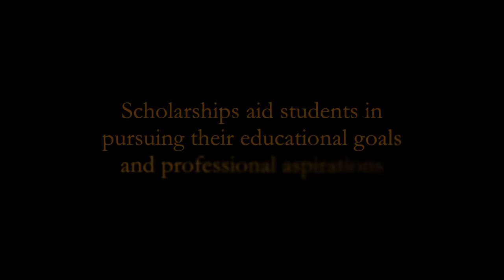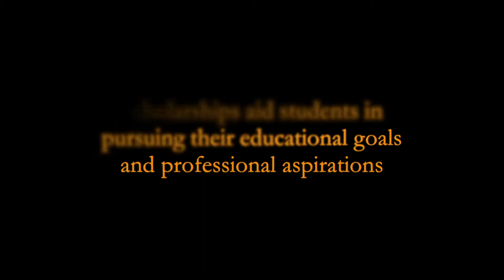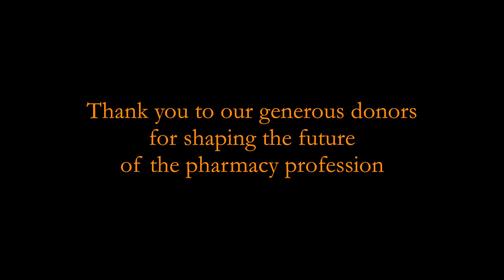Doctor of Pharmacy Impact Video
Thank you to alumni and friends of the School who give to the Doctor of Pharmacy program through their generous contributions, time, and more. You are instrumental in shaping the next generations of health care practitioners.